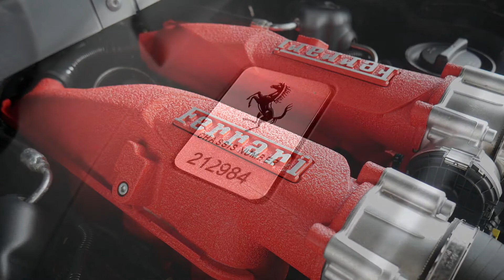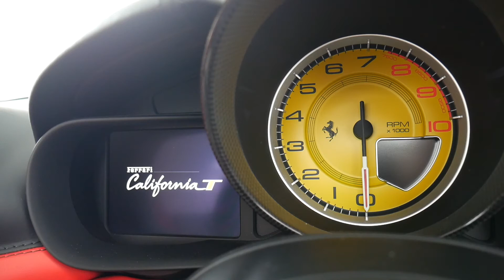Ferrari California T - Cold Start & revs - Best quality Interior and Exterior Walkaround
The Ferrari California (Type F149) is a grand touring sports car produced by the Italian automotive manufacturer Ferrari. It is a two-door 2+2 hard top convertible. When originally unveiled, the California was powered by a front-mid mounted, rear wheel drive, naturally aspirated 4.3-litre V8. In 2012 a lighter, more powerful variant, the California 30 was introduced. In 2014, Ferrari announced the second generation of the model, named California T powered by a new twin-turbo 3.9-litre V8.

The car revives the name used on the late-1950s Ferrari 250 GT Spyder California and the 1960s 365 California. The modern California (2008) was originally introduced as an entry level model, however, it included many new design innovations from Ferrari. The original base price of the California was similar to the base price of the F430, the company's V8 flagship model at the time of its introduction. In 2018, the California was succeeded by the Portofino.

The Ferrari California T (Type 149M) is an updated design of the California model featuring new sheetmetal and revised body features; a new interior, a revised chassis and a new turbocharged powertrain. It debuted in 2014 for the 2015 model year.

First unveiled on the web on February 12, 2014, subsequently, the car debuted at the Geneva Motor Show (March 6–16, 2014). The T in the moniker stands for Turbo, a technology Ferrari last used on the F40 roadcar. The car utilizes a new 3,855 cc (3.9 L; 235.2 cu in) twin-turbocharged V8 engine that produces 412 kW (560 PS; 553 hp) at 7,500 rpm and 755 N⋅m (557 lb⋅ft) at 4,750 rpm as well as a 7-speed dual clutch transmission with different gear ratios, a revised MagneRide adaptive suspension, as well as a new F1 Trac system. The car can accelerate from 0–100 km/h (0–62 mph) in 3.6 seconds and attain a top speed of 315 km/h (196 mph). The car also features a new front fascia that was influenced by the F12, a revised rear section and a revised interior. The revised rear end replaced the two sets of two vertically stacked exhaust pipes with four horizontally aligned pipes. Another improvement to the car is the reduction of emission pollution by 15% compared to its naturally aspirated predecessor. The car also utilises small turbo chargers and a variable boost management system to reduce turbo lag.

It is also the first Ferrari road car debuting the new Apple CarPlay functionality into its built-in infotainment system – Apple confirmed at the launch of the Geneva Motor Show that Ferrari, Mercedes-Benz and Volvo would be among the first car manufacturers to bring CarPlay compatible models to the market.

Similarly to the previous generation, a Handling Speciale (HS) package was made available for the California T, providing sportier handling at the expense of a stiffer ride. The Handling Speciale includes stiffer springs front and aft, retuned magnetorheological dampers, faster gear shifts when in Sport mode, a reprogrammed F1-Trac stability control, and a new sport exhaust system. Visually, the HS package-equipped cars are distinguished by a matte grey grille and rear diffuser, matte black diffuser fences and matte black exhaust tips.

The California T Handling Speciale was unveiled at the March 2016 Geneva Motor Show.

Through the Tailor Made programme, the California T was produced in several special editions and could also be customised to suit individual customers. For Ferrari's 70th anniversary in 2017, this included 70 liveries inspired by the company's iconic cars of the past such as the 250 GT Berlinetta SWB and Steve McQueen's 1963 250 GT Berlinetta lusso. The California T Tailor Made liveries were unveiled at the March 2016 Geneva Motor Show and also shown at other subsequent motor shows such as the October 2016 Paris Motor Show.

The California and California T have both been commemorated by Amalgam Collection in large 1:8 scale diecast replicas. These include hard top and convertible versions. MR Collection and BBR Models have also produced 1:18 and 1:43 scale replicas in hard top and convertible versions, including several different liveries. These replicas are all collectible investment pieces. Mass model manufacturers like Bburago, Maisto, Looksmart and Kyosho have also produced diecast models in 1:18, 1:24, 1:43, and 1:64 scale sizes. Hot Wheels manufactured at least six different California series in 1:18 and 1:43 scales.

The California was featured on the British TV show Top Gear (November 2009). The episode centered on a cross country challenge to determine the best grand touring vehicle. The California was matched against the Aston Martin DBS Volante and the Lamborghini Gallardo Spyder. The tour went through the Romanian countryside from the Black Sea to the Carpathian Mountains and across the acclaimed Transfăgărăşan Highway. In true Top Gear form, the challenge results were inconclusive.